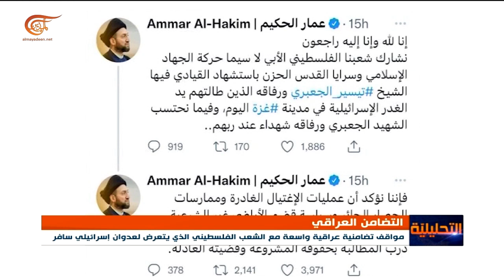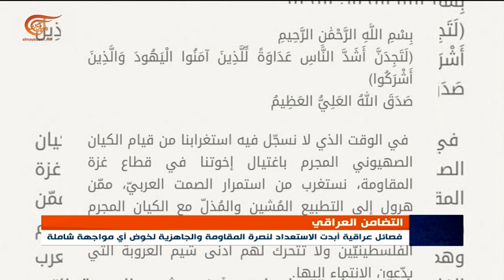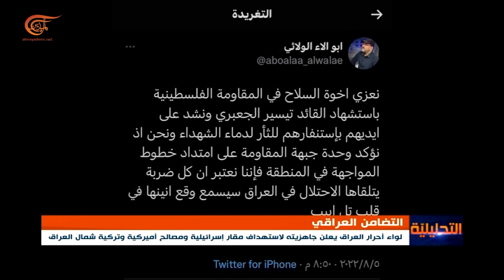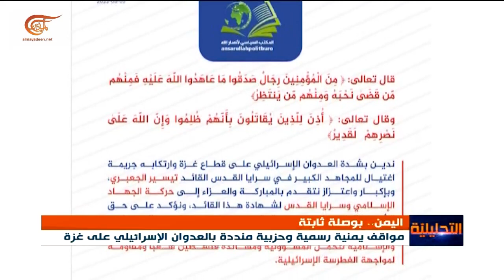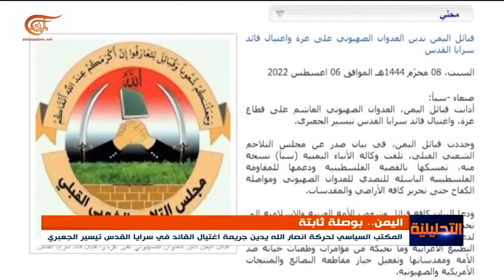التحليلية | عدوان غادر... وفلسطين تقاوم... | 2022-08-06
غدر إسرائيلي وخذلان عربي... غزة تواجه... والفصائل العراقية تساند: هذه معركتـنا جميعا. من اليمن المقاوم لعدوان التحالـف... تحذير من إنعكاسات جرائم الإحتلال. ودعوة إلى إستنهاض همم الأحرار. على هواء الميادين... وعلى وقـع الغارات الأولى... أمر عمليات من زياد النخالة... موقف كبير من قائد كبير...
 وفي قضية اليوم: عدوان غادر... وفلسطين تقاوم... إنتخابات وبحث عن ردع مفقود في الحسابات  الإسرائيلية... وحرب إستنزاف في إستراتيجية الجهاد... كيف ترسم غزة مجددا  المعادلات؟

00:00 مقدمة الحلقة
06:10 فلسطين تقاوم الغدر.. أنظمة عربية صامتة.. وفصائل عراقية تساند
15:20 صنعاء تؤيد كل خيارات الشعب الفلسطيني
24:12 أمر عسكري من الأمين العام للجهاد الإسلامي مباشرة عبر الميادين
33:30 من الانتخابات الإسرائيلية إلى البحث عن الردع المفقود.. عدوان غادر.. وفلسطين تقاوم